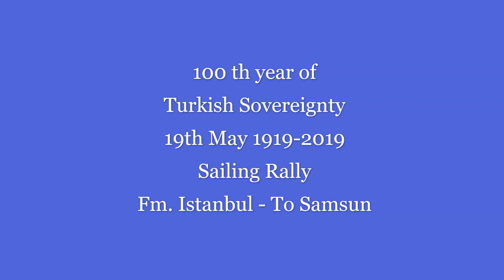100 th. Year of Turkish Sovereignty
100 th. Year of Turkish Sovereignty
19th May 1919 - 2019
Sailing Rally From Istanbul to Samsun
About 300 NM